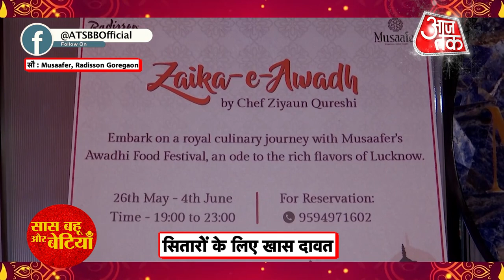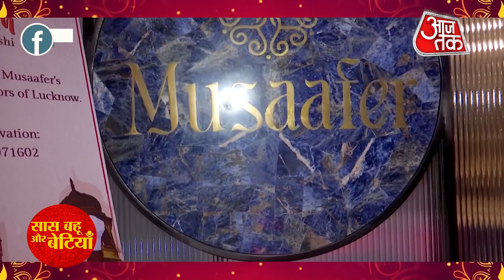Highlights of Zaika-E-Aawadh Food Festival | Aakriti Sharma | Sachin Shroff | Piya Valecha | SBB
Checkout Highlights of Zaika-E-Aawadh Food Festival | Aakriti Sharma | Sachin Shroff | Piya Valecha | Vahbbiz Dorabjee | SBB